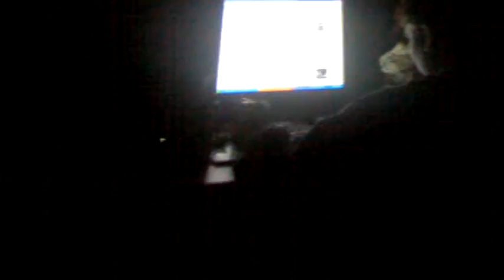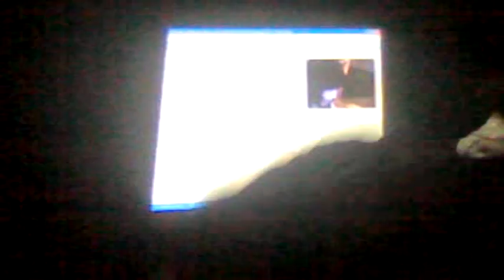Sofi y Yo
Aqui estamos riendonos de Sonia que estava bailando y no se enteraba de nada. jajajaja